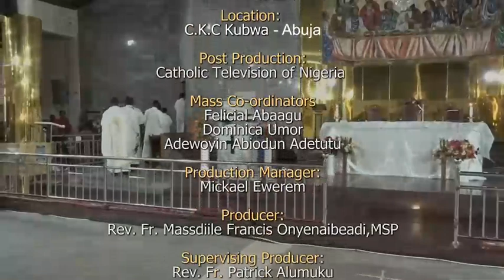CTV Daily Mass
CTV Programs
Daily Mass
C. K. C. Kubwa, Abuja

Join us on the latest updates from Nigeria and around the World.

Subscribe and follow us on any of our social media handles for interesting stories from the church and around the world, especially as we prepare to launch to the DSTV and GOtv platforms.

This is the official Facebook Page of the Catholic Television of Nigeria.